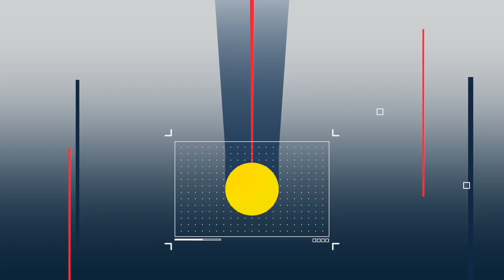Psych 4 Barry's Revenge A Fan Movie Idea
Psych fans, Psych 3: This is Gus just dropped on Peacock. I have read that creator Steve Franks had at least 5 ideas for Psych movies. Well, here is my pitch for Psych 4, 5, or 6. So Steve Franks and James Roday Rodriguez, if you like my idea, give me a call. Psych fans what do you think of my idea?